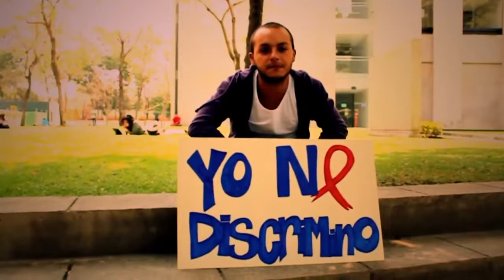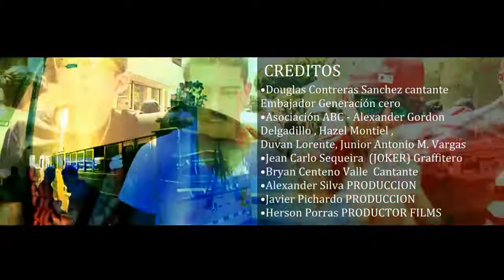Mi forma de ser version CR DOUBELL (The transformer) y Seck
DOUBELL portavoz de generacion cero en Costa Rica